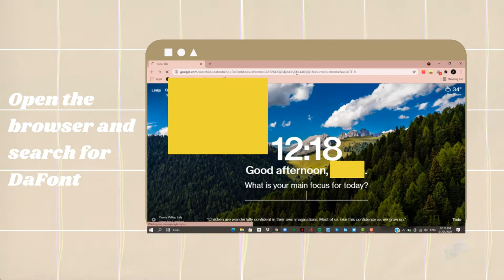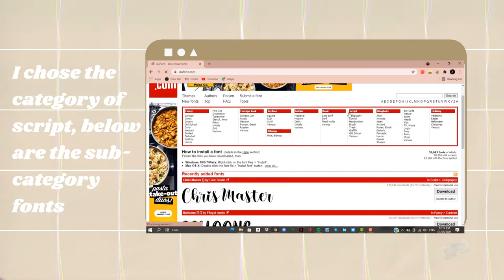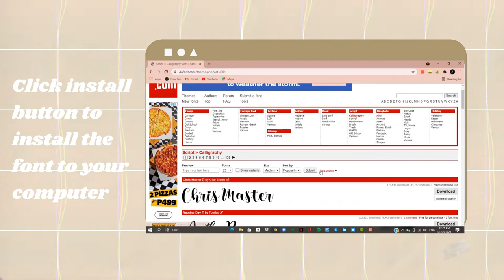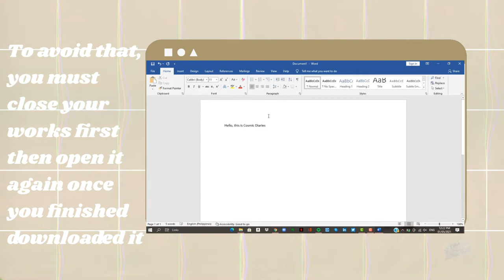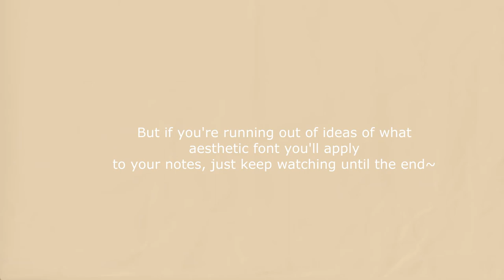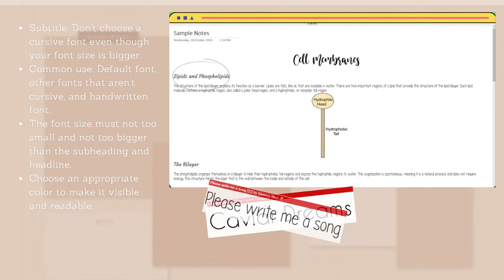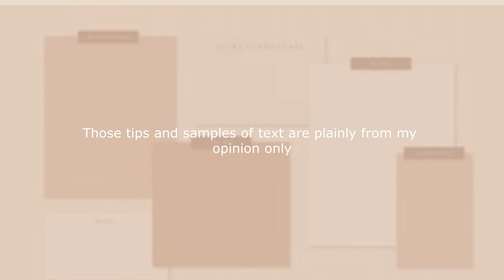Aesthetic fonts ideas + how to download them EASIER in laptop // Cosmic Diaries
Hey there! Are you running out of aesthetic font ideas? Do you have any idea how to download easier? This video is perfect for you! This video is all about aesthetic font ideas and an easier way on how to download them on your computer. There are some tips on how to have aesthetic notes. The following tips are just plainly from my opinion only, it's still your preferred style of font.